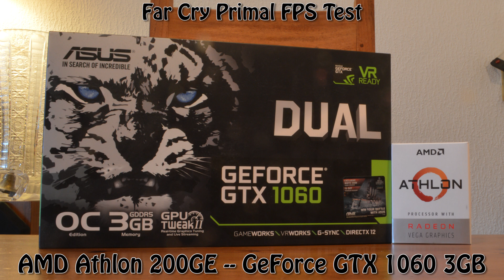GeForce GTX 1060 3GB -- AMD Athlon 200GE -- Far Cry Primal FPS Test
Far Cry Primal Benchmark @ 1080p Very High Preset

Athlon 200GE -- GTX 1060 3GB Test Setup:

CPU : AMD Athlon 200GE
RAM : 8GB Kingston 2666MHz (2X4GB)
Motherboard : MSI X470 Gaming Plus
Graphics : ASUS GeForce GTX 1060 3GB [DUAL-GTX1060-O3G]
SSD : 240GB Crucial BX500
HDD : 3TB 7200RPM
Optical Drive : TSSTcorp CDDVDW SH-224DB
CASE : Cooler Master MasterBox MB500
PSU : Corsair VS650 [650W]
OS : Windows 10 Pro 64-bit